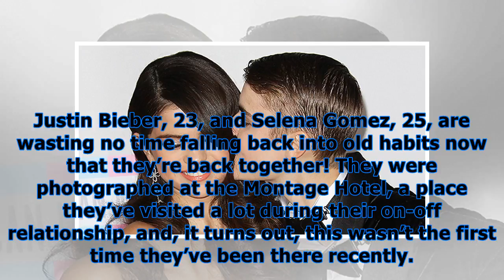Justin bieber serenaded selena gomez at hotel bar several times, eyewitness reveals